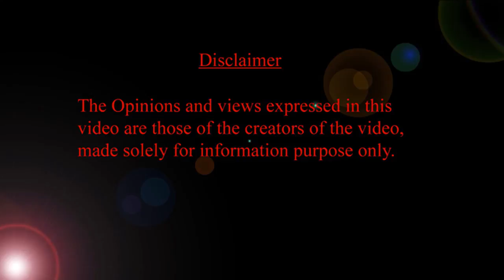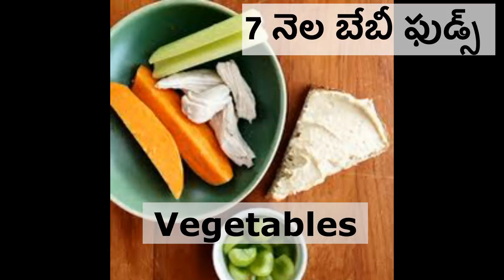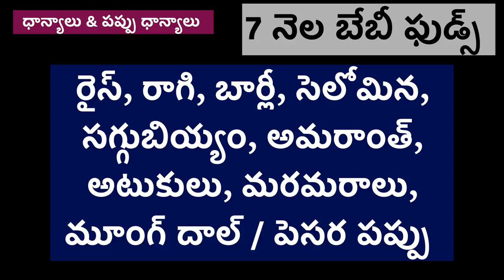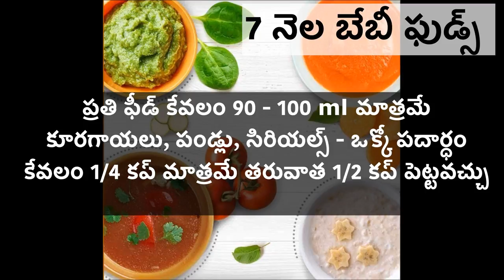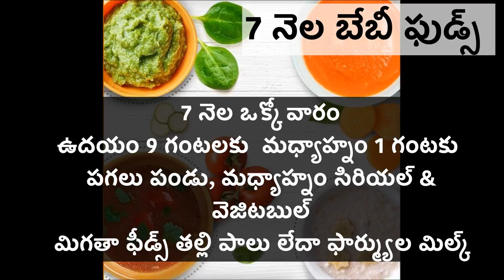7 వ నెల మీ బేబీ ఇవన్నీ చేస్తుందా? బేబీ కి ఎలాంటి ఫుడ్ పెట్టాలి? | 7th MONTH BABY MILESTONES | HMBliv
7 వ నెల మీ బేబీ ఇవన్నీ చేస్తుందా? బేబీ కి ఎలాంటి ఫుడ్ పెట్టాలి? | 7th MONTH BABY MILESTONES | HMBliv